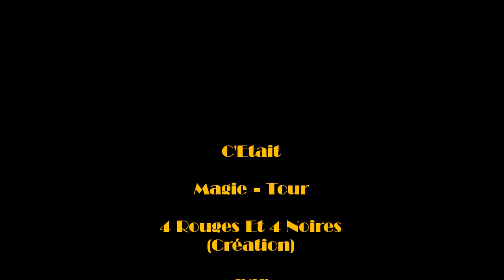Tours - 4 Rouges Et 4 Noires (Création).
Une dilution de cartes parmi d'autres et une révélation surprenante !!